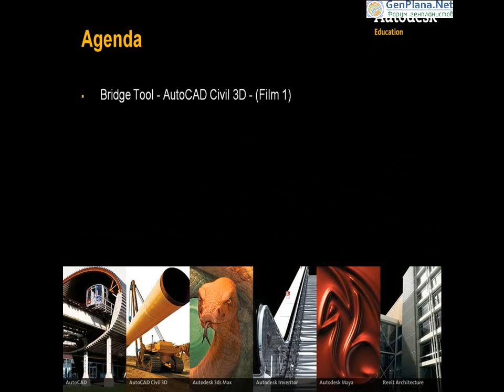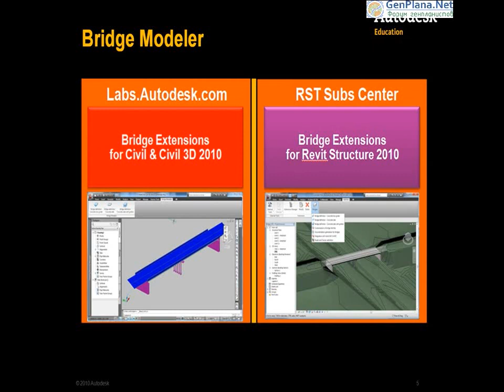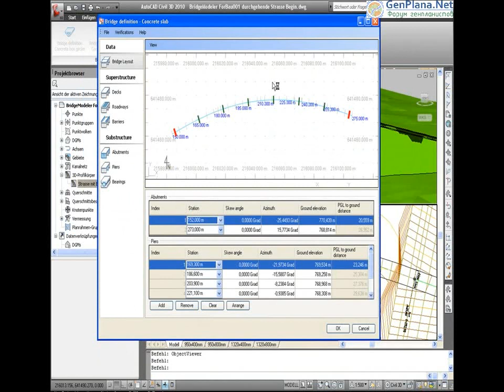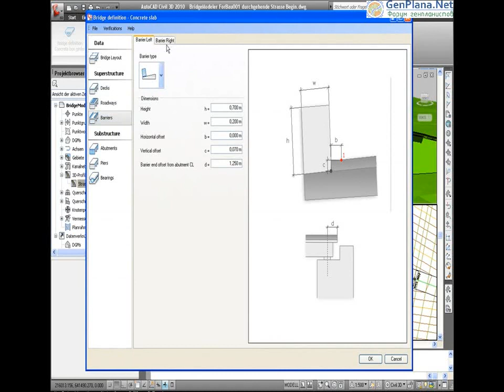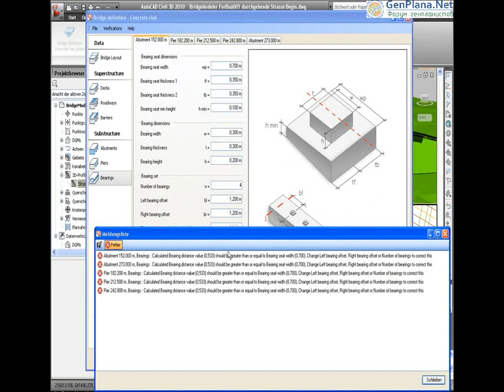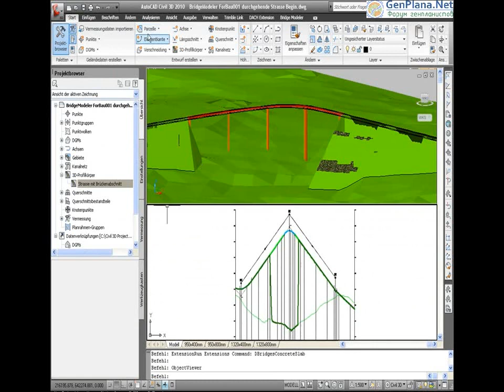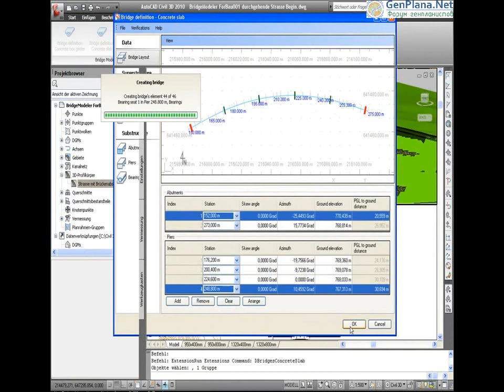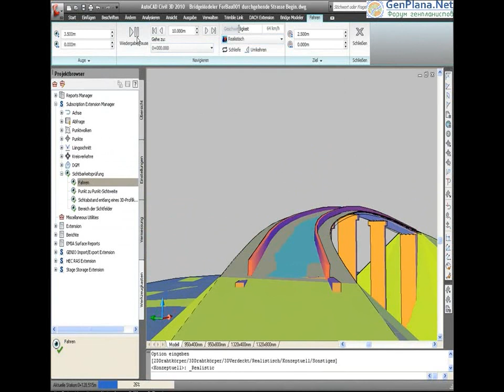AutoCAD Civil 3D 2010 Bridge Modeler EN